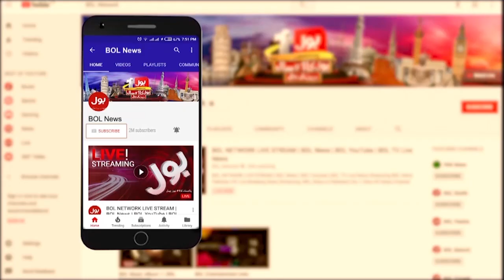Police In Action | Journalist Jan Muhammad kay Qatil Giriftar? | Breaking News